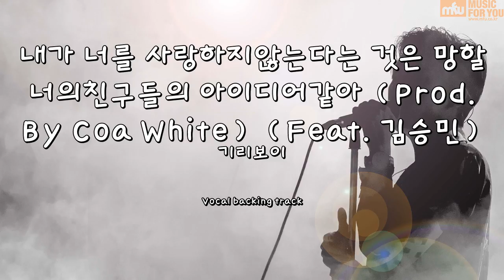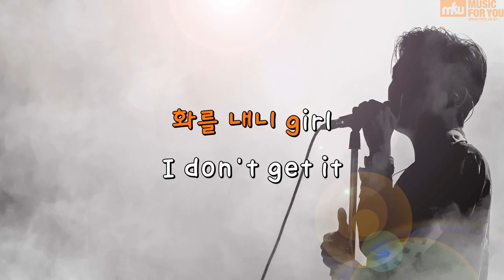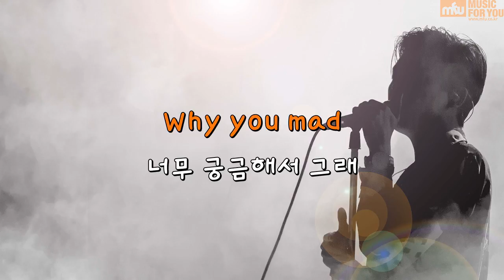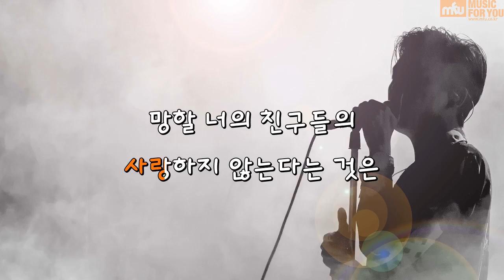내가 너를 사랑하지않는다는 것은 망할 너의친구들의 아이디어같아 (Prod. By Coa White) (Feat. 김승민) - 기리보이 (Instrumental & Lyrics)